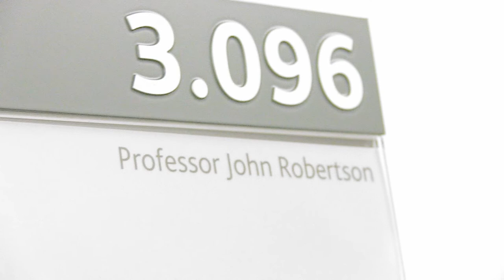The Pain of Palestine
A short documentary we created for our University course.

With thanks to Pauline McNeill & John Robertson for their input & help in this film.